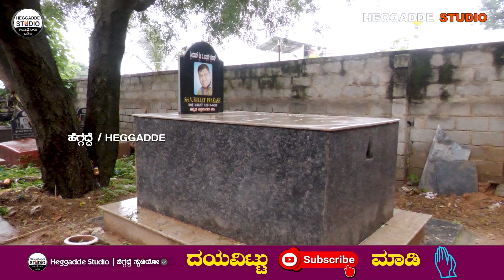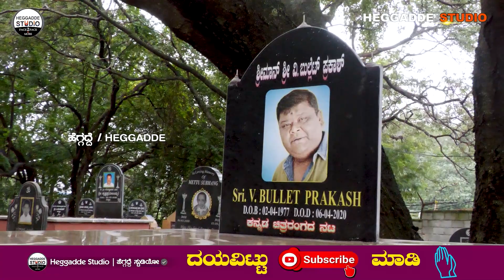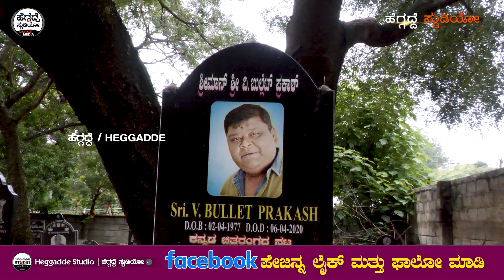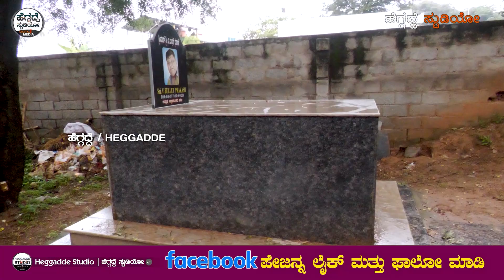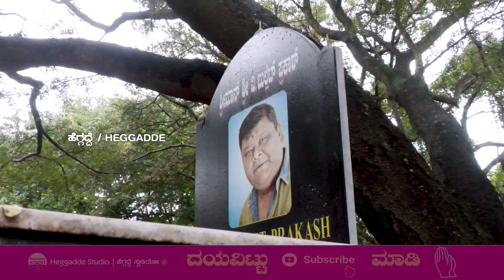ಇದುವೆ 'ಬುಲೆಟ್ ಪ್ರಕಾಶ್ ಸಮಾಧಿ'... ಎಲ್ಲಿದೆ? ಹೇಗಿದೆ? | Bullet Prakash Tomb (Samadhi)| Rakshak | Heggadde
ಇದುವೆ 'ಬುಲೆಟ್ ಪ್ರಕಾಶ್ ಸಮಾಧಿ'... ಎಲ್ಲಿದೆ? ಹೇಗಿದೆ?  | Actor Bullet Prakash Tomb (Samadhi) | Rakshak Bullet | Heggadde Studio

Bullet Prakash (2 April 1976 – 6 April 2020) was an Indian actor who worked in Kannada cinema. Known for portraying comic roles, Prakash appeared in over 325 films. He earned the nickname "Bullet" because he used to ride the motorbike, Royal Enfield Bullet. In 2015, Prakash joined the Bharatiya Janata Party.

Prakash appeared in films such as Mast Maja Maadi (2008), Aithalakkadi (2010), Mallikarjuna (2011) and Aryan (2014). He also appeared in a Tulu film, Soombe.

He died on April 6, 2020 at the age of 44 due to acute liver failure and kidney failure.